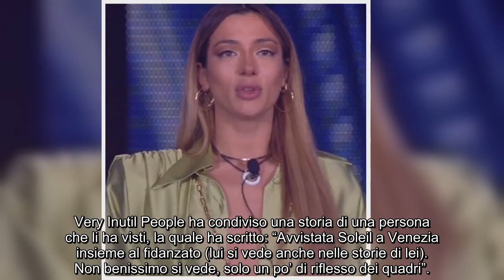“Finalmente il fidanzato”. Soleil Sorge, dopo mesi di indizi e ipotesi le foto ci sono